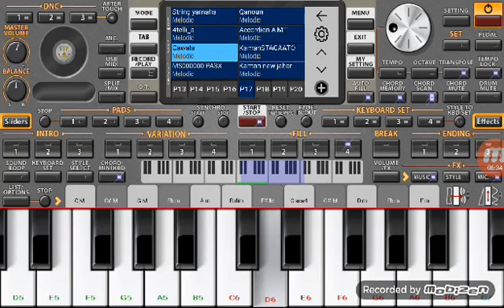سيت اورج طربي 2020 يبحث عنه الجميع ORG MoBiLE 2020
سيت اورج طربي 2020 يبحث عنه الجميع
الي بغى سيت تعليق و الاشتراك نصيفطو ليه
خوتي حيت كين لتيخود لبغى و يزطم بلا اشتراك و حنا كنتعبو باش نلقاو هد شي  😉
( انا بعشقك. جانا الهوا. بعيد عندك واغاني منوعه بالسيت)